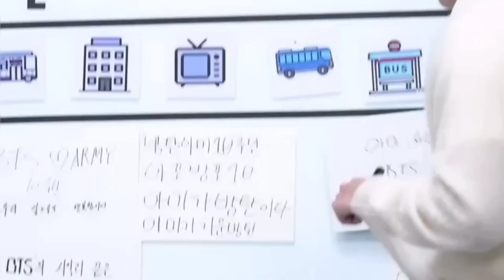Discover the Shocking Truth Behind BTS - Take Two🎶bts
BTS - TAKE TWO l Take Two BTS

Welcome to "The Hidden BTS Chronicles: Unveiling the Untold Story 💥"! In this exciting episode of Take Two🎶, prepare to embark on a journey to discover the shocking truth behind BTS and their rise to global superstardom. As an avid member of the passionate BTS Army, you won't want to miss this in-depth exploration.🔍

From their humble beginnings in South Korea to their meteoric ascent to the top of the charts worldwide, BTS has captivated hearts and minds with their extraordinary talent, captivating music, and unwavering dedication. Through exclusive interviews, behind-the-scenes footage, and untold anecdotes, we aim to shed light on the behind-the-scenes struggles and triumphs that shaped these remarkable young artists.

Join us as we delve into the personal stories, unfiltered emotions, and hidden moments that have made BTS the cultural phenomenon they are today. Get ready to uncover the secrets behind their lyrics, music videos, and electrifying performances that have propelled them to international fame.

But this captivating journey is not just about BTS; it's about the incredible bond with their devoted fanbase, the Army. Witness the unwavering love and support shared between BTS and their fans, exploring the symbiotic relationship that has shattered records, broken barriers, and redefined the meaning of fandom.

This video promises to be your ultimate guide to understanding the true essence of BTS and experiencing their music on a whole new level. Whether you've been a fan since day one or are just embarking on this magical journey, join us as we elevate your appreciation for BTS to new heights.

Don't miss out on this eye-opening installment of Take Two🎶 as we uncover the hidden layers and untold stories woven throughout the incredible journey of BTS. Get ready to be amazed, inspired, and moved as we delve into the Shocking Truth Behind BTS. 🌟